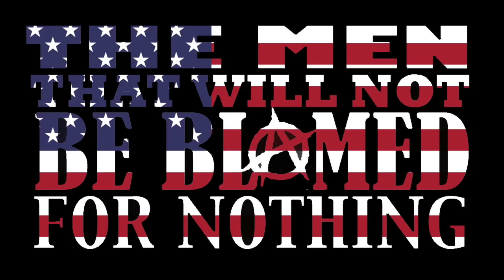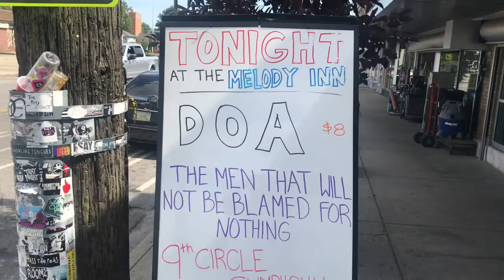The Men That Will Not Be Blamed For Nothing - USA TOUR DIARY part 2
British punk Victoriana machine head Stateside with the amazing Frenchy and the Punk. This episode includes a church of Jesus, a temple of satan, semi-automatic weapons and Madonna as we head from Detroit, through Indianapolis and Pittsburgh.